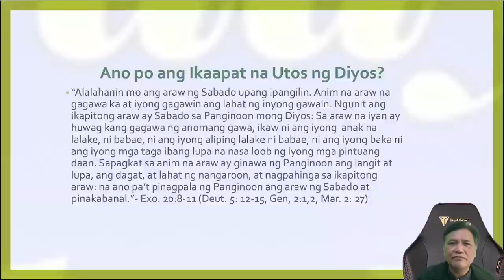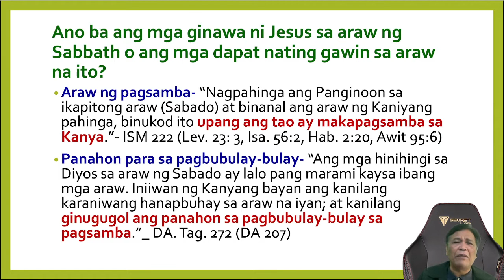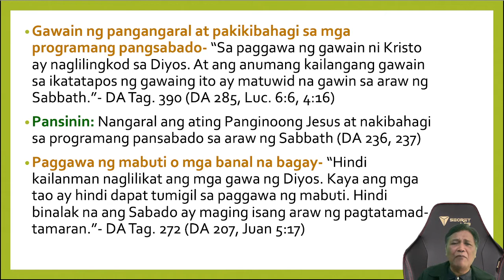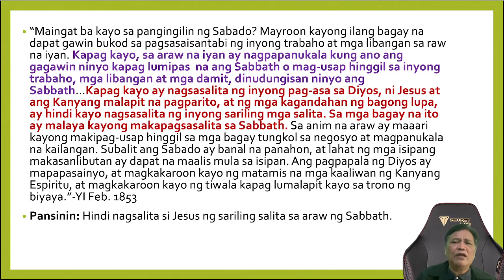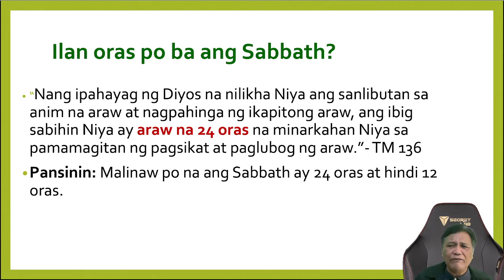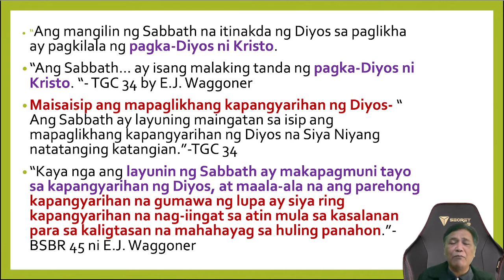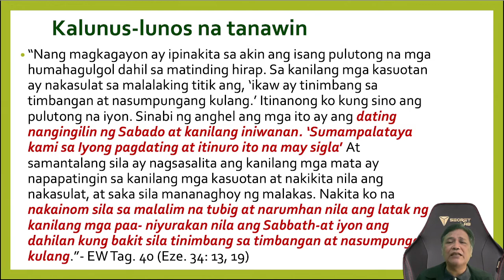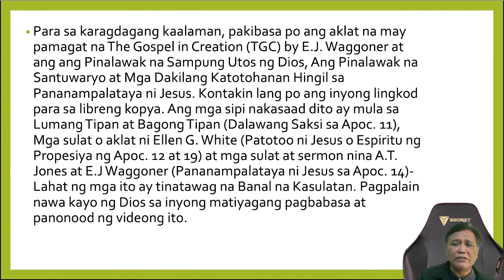MGA HINDI NAIINTINDIHANG MGA BAGAY HINGGIL SA SABBATH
Mga nakakatakot ng kakahantungan ng mga hindi namgingilin ng Sabbath

Sino ang gumawa ng Sabbath?

Ang tunay na pangingilin ng Sabbath.

Ang pangingilin ng Sabbath batay kay Jesus.

Ang tunay at tamang pangingilin ng Sabbath.

Language Word for Saturday – 7th Day Meaning
Abyssinian Sanbat Sabbath
Afaghan Shamba Sabbath
Ancient Syriac Shab-ba-tho Sabbath
Arabic Assabt The Sabbath
Arabic (Very old names) Shi-yar Chief or rejoicing day
Armenian (Armenia) Shapat Sabbath
Babylonian Syriac (A Very Old Language) Sa-Ba-tu Sabbath
Bohemian Sobota Sabbath
Bulgarian (Bulgaria) Subbota Sabbath
Chaldee Syriac (Kurdistan,Urumia,Persia) Shaptu Sabbath
Congo (West Equatorial Africa) Sabbado or Kiansbula Sabbath
Coptic (Egypt) Pi sabbaton the Sabbath
D’oc. French (ancient and modern) Dissata Day Sabbath
Ecclesiastical Roman (Italy) Sabbatum Sabbath
Ethiopic (Abyssinia) San-bat Sabbath
French (France) Samedi Sabbath day
Greek Sabbaton Sabbath
Hausa (Central Africa) Assebatu the Sabbath
Hebrew Shabbath Sabbath
High German (Germany) Samstag Sabbath
Hindustani Shamba Sabbath
Illyrian (Dalmatia, Servia) Subota Sabbath
Italian (Italy) Sabbato Sabbath
Kabyle (North Africa, Ancient Numidan) Ghas assebt the Sabbath day
Kazani – TARTAR (East Russia) Subbota Sabbath
Kurdish (Kurdistan) Shamba Sabbath
Latin (Italy) Sabbatum Sabbath
Lusatian (Saxony) Sobota Sabbath
Malay Ari-Sabtu Day Sabbath
Maltese (Malta) Is-sibt the Sabbath
Ndebele (Zimbabwe) Sabatha Sabbath
New Slovenian (Illyria, in Austria) Sobota Sabbath
Norman French (10th -11th Centuries) Sabbedi Sabbath Day
Orma (South of Abyssiania) Zam-ba-da Sabbath
Osmanlian (Turkey) Yome-es-sabt day of the Sabbath
Pahlivi (ancient Persian) Shambid Sabbath
Pasto (Afghanistan) Shamba Sabbath (pleasantest day of the week)
Persian Shambin Sabbath
Persian (Persia) Shambah Sabbath
Polish Sobota Sabbath
Portuguese (Portugal) Sabbado Sabbath
Prussian (Prussia) Sabatico Sabbath
Roman (Sapin, Catalonia) Dissapte Day Sabbath
Russian (Russia) Subbota Sabbath
Shona (Zimbabwe) Sabata Sabbath
Spanish (Spain) Sábado Sabbath
Tamashek (Atlas mountains, Africa) A-hal es-sabt the Sabbath
Turkish Yomessabt Day Sabbath
Wallachian (Roumania or Wallachia) Sambata Sabbath
Wolof (Senegambia, West Africa) Alere-Asser Last Day Sabbath
Miscellaneous Middle Ages Languages
Bagrimma (central Africa) Sibbedi Sabbath
Bornu (central Africa) Assebdu The Sabbath
Dayak (Borneo) Sabtu Sabbath
Georgian (Caucasus) Shabati Sabbath
Ingoush (Caucasus) Shatt Sabbath
Javanese (Java) Saptoe or saptu Sabbath
Logone (central Africa) Se-sibde The Sabbath
Maba (central Africa) Sab Sabbath
Makassar (s. Celebes & Salayer islands) Sattu Sabbath
Malagassy (Madagascar) Alsabotsy The Sabbath
Malayan (Malaya, Sumatra) Hari sabtu day Sabbath
Mandingo (west Africa, s. of Senegal) Sibiti Sabbath
Permian (Russian) Subota Sabbath
Suanian (Caucasus) Sammtyn Sabbath
Swahili (east equatorial Africa) As-sabt The Sabbath
Teda (central Africa) Essebdu The Sabbath
Votiak (Russian) Subbota Sabbath